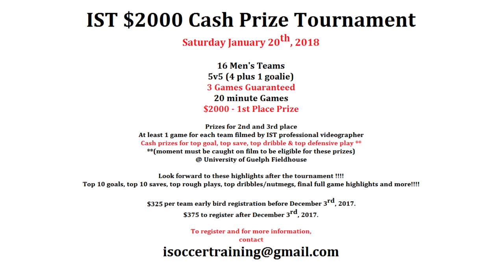INNOCENT BYSTANDER IS ALMOST ASSASSINATED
INNOCENT BYSTANDER IS ALMOST ASSASSINATED WHILE DRINKING WATER BEFORE AN EXCELLENT OPENING GOAL!!!
The Battle for Respect - Part 4